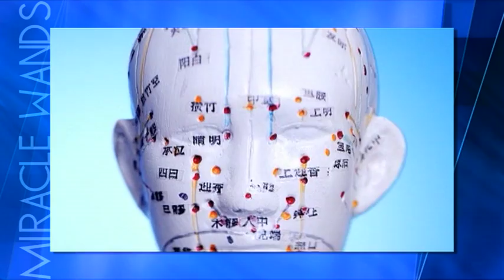MIRACLE WANDS SHOW 4